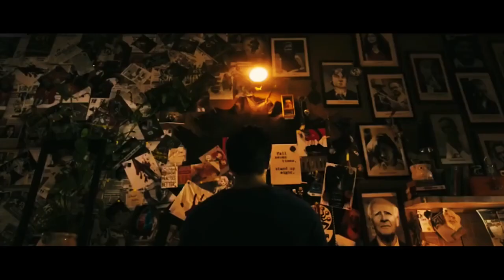BAAGHI 4 | official concept trailer Tiger Shroff | Shraddha Kapoor | Sajid Nadiadwala | Ahmed Khan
Ronnie and Vikram are brothers who share an unbreakable bond. Since childhood, Ronnie always comes to the rescue whenever Vikram falls in any trouble. Their journey begins when a certain turn in events, leads Vikram to travel abroad to complete some work. On this trip, Vikram gets kidnapped by people who are not to be messed with but as Ronnie witnesses his brother getting beaten and kidnapped, he knows that he will do whatever it takes to destroy anyone and anything that stands in the way of Vikram’s safety. Ronnie goes on a rampage of destruction to see his brother safe again, even if it means that he independently has to take on an entire country.